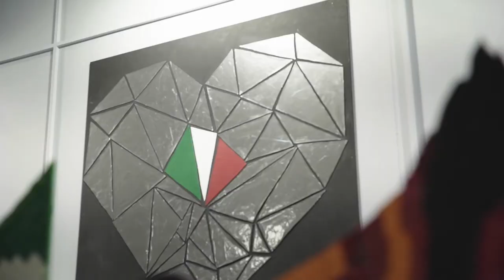Amici per la Pelle Febbraio 2022 - OLYMPIC TAN - La pelle nello sport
Spazio espositivo a LINEAPELLE, 22-24 febbraio 2022